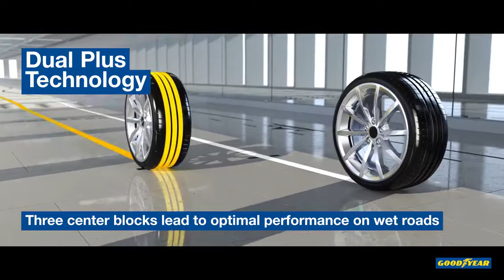Eagle F1 SuperSport Goodyear